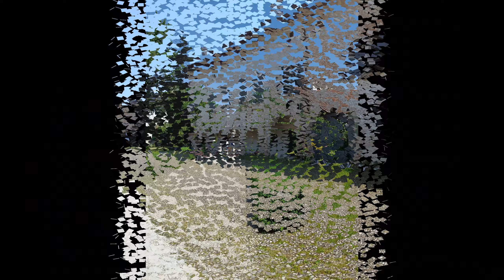borghi in moto: Cordovado-Sesto al Reghena-Portobuffolè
Motorcycle & Jazz
Paco De Lucia: Enter dos Aguas